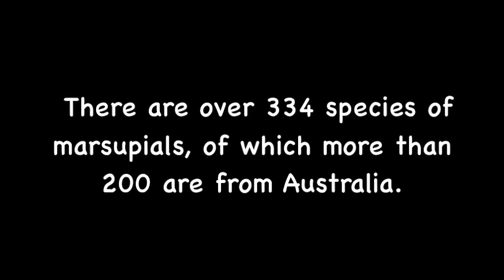What is a MARSUPIAL? Learn about marsupials - ANIMALS (with verbal cues)